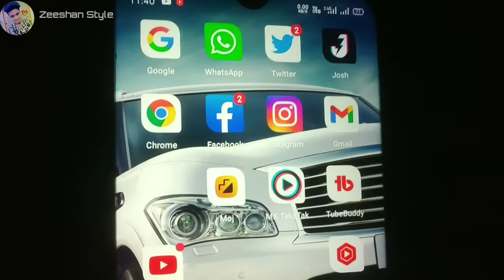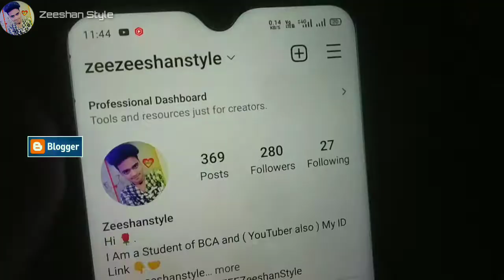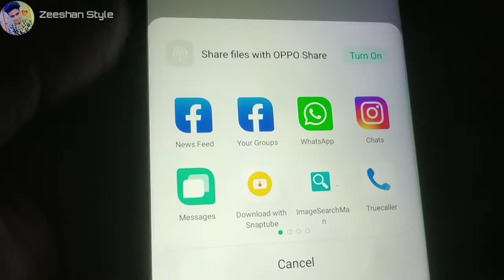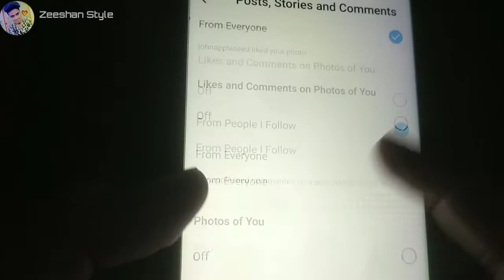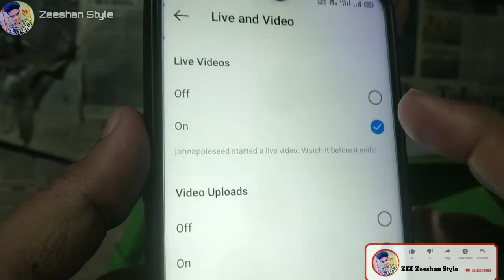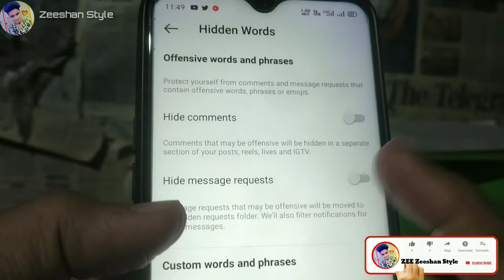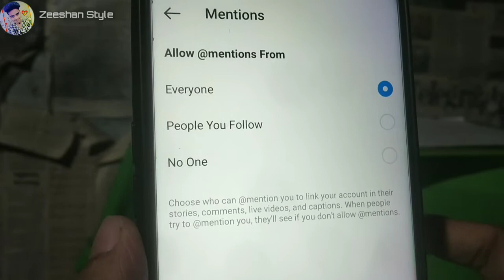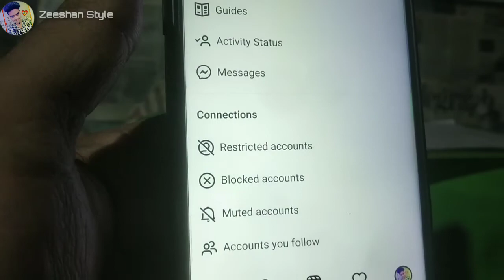Instagram hidden features| instagram account important settings | @ZEEZeeshanStyle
important settings on instagram |🔥| instagram account important settings

Link 👇👇👇.🤝

keywords 🤝

अगर आप इस वीडियो को पूरा देखते हैं तो आप बहुत ही खास setting को सीख सकते हैं अपनी instagram App के बारे मैं

instagram settings
instagram tips
7 most important instagram settings
Insta setting
instagram setting
how to use stories on instagram
hidden features
hidden features in Instagram app
hidden features in Instagram
Hidden Features on Instagram
5 most important settings on instagram
5 most important instagram setting
8 most important settings on instagram app

Instagram account settings
important settings
important settings in Instagram account
important settings in Instagram app

Zee Zeeshan
Zee Zeeshan Style
style Zeeshan
style Zeeshan Style
YouTube Video ZeeshanStyle
ZeeshanStyle video
Zeeshan Style
YouTube new video zeeshanstyle

Instagram video Tips
Insta tips
Instagram account tips
Instagram app tips
Zeeshan Style instagram tips video
Instagram video zeeshanstyle

trending topics
trending Video
trending Video YouTube

secret features in Instagram app
secret features
Secret settings
Secret Features on instagram account

Instagram messages settings
Instagram message Privacy settings
Instagram Settings Privacy
How to get unlimited followers in Instagram
Instagram message Settings Android
Instagram account ke khas setting

follow for asking any topic:

…My another App's Link…

Thanx for watchings by ZEEZeeshanStyle